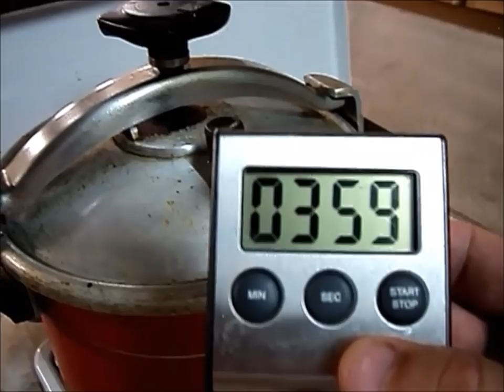Bigbang TV : Fabrication bouillettes maison étape par étape ( Partie 1-3 billes denses ) [ HD ]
Première partie d'une petite série de trois volets concernant la fabrication des bouillettes maison.

Cette partie concerne toutes les étapes pas à pas pour confectionner le mix, la préparation de la pâte, le roulage et la cuisson.

Tout pour bien comprendre et commencer à rouler ses propres billes ;)

Bon visionnage :)